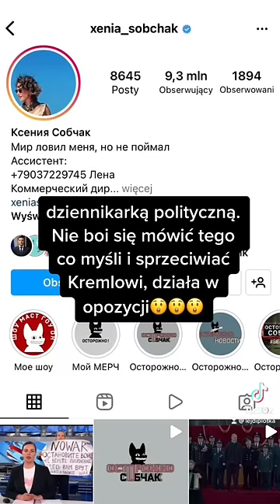Jak żyją dzieci rosyjskich oligarchów?🤯